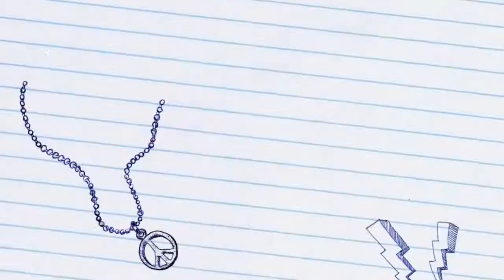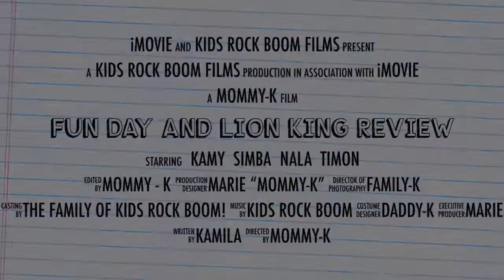SECRETS OF THE LION KING | FUN DAY And Lion King Review with | Kamy’s Kids Rock BOOM !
Hi there! New to Kids Rock BOOM? If so, here's what you need to know -- I like a LOT the animals, exploring the ocean, the atmosphere also playing fun songs with colorful graphics and cartoons. So follow my adventures. I am Kamila a young girl that with my family and miniature Schnauzer’s named Lucas we play with a whole bunch of toys.

Wan to get the Lion King TOY check the

Join our growing community for new videos 3 times a week.

Check out this app that will help you to track your youtube easier